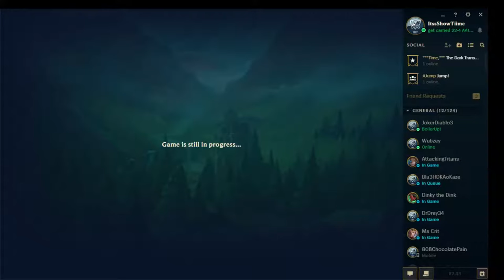MASTER YI JUNGLE(FULL COMMENTARY!!)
Backdoor or not backdoor that is the big question. I died alot of stupid deaths tbh try not to follow in those footsteps haha
TIPS FROM VID
#1 Master Yi can gank pre lvl 6 even without ghost
#2 Take Flash over ghost for escapes
#3 After you hit lvl 6 you can solo drag with a couple health pots
#4 Backdooring is always a good option if your team can defend themselves.
#5 Always remember a win is not that far away, much more tips and tricks in this video